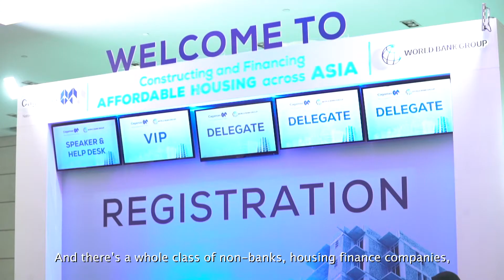In Conversation: Loic Chiquier, World Bank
Loic Chiquier, Senior Advisor, Finance, Competitiveness and Innovations, World Bank shares his thoughts on how fintech models apply in Asia and the evolution of the housing chain value.